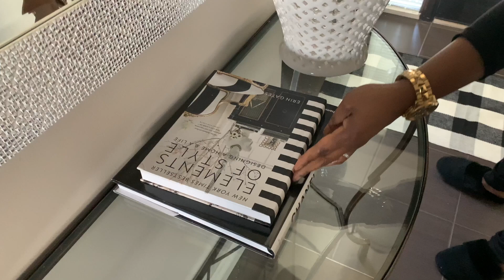Decoration noel 2020/Christmas 2020/ deco noel exterieur 2020/christmas wreath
je commence mon Christmas series par l'entrée principale et le hall d'entrée, j'ai opté pour un style minimaliste

Wreath Home Sense
accent flower Home Sense